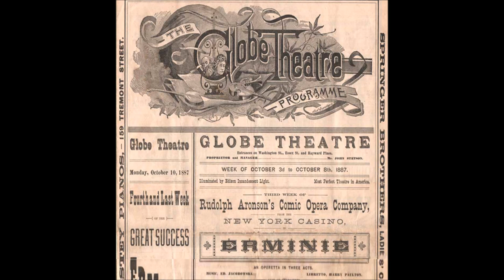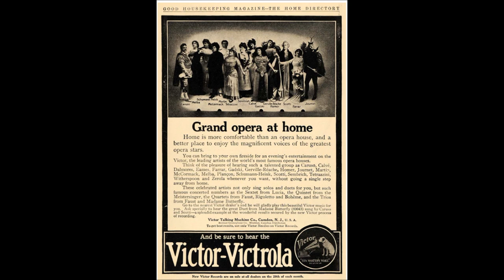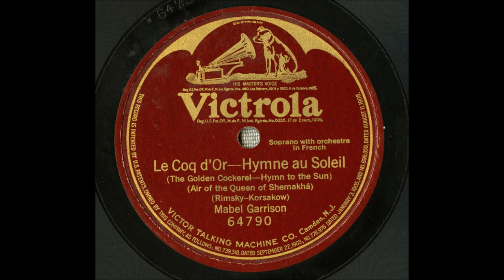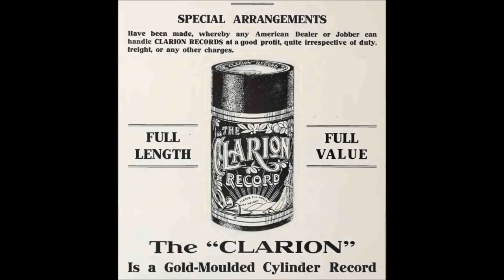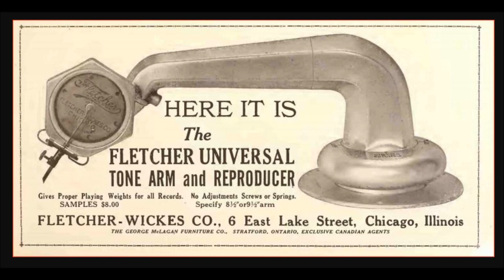"Lullaby" from opera Erminie = Mabel Garrison (June 6, 1916) Victor 74481 Edward Jakobowski composer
"Lullaby" from the opera Erminie

Mabel Garrison

Victor 74481

Composer is Edward Jakobowski

This was Mabel Garrison's first recording.

She is helped by William F. Hooley, Reinald Werrenrath, Harry Macdonough, Lambert Murphy, and Elsie Baker.

The singer was born Mabel Garrison Siemonn on April 24, 1886, in Baltimore, Maryland.

This American singer sang at the Metropolitan Opera from 1914 to 1921. Garrison had an impressive coloratura soprano voice.

She graduated from Western Maryland College (now McDaniel College) in 1903.

She went on to study singing at the Peabody Conservatory.

In 1908 she married a professor of harmony, George Siemonn.

She then studied further with Oscar Saenger and Herbert Witherspoon in New York.

She made her debut in 1912 with the Aborn Opera Company as Philine in Mignon.

She made her Metropolitan Opera debut on February 15, 1914 in a Sunday afternoon concert singing arias by Verdi and Mozart.

Her first role at the Met was Frasquita in Bizet's Carmen.

Her last Met performance was as Lucia in Lucia di Lammermoor on January 22, 1921.

In 1921, Garrison made guest appearances at the Berlin State Opera in Hamburg and at the Cologne Opera.

Later that year, she made a world concert tour.

She was a member of the Chicago Civic Opera during the 1925-26 season.

She was a teacher at Smith College after 1933.

She died in New York City on August 20, 1963.